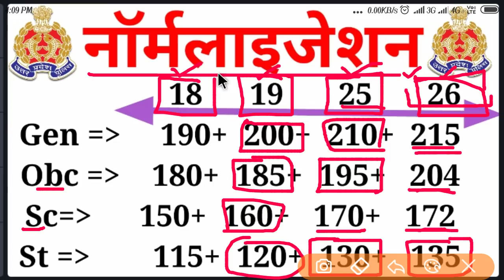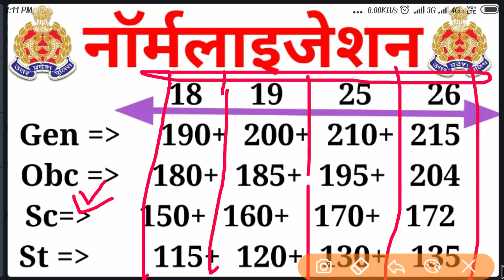उ.प्र.पुलिस नॉर्मलाइजेशन का गणित ।। Normalization UP POLICE 2018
नॉर्मलाइजेशन की प्रक्रिया, नॉर्मलाइजेशन सिस्टम,उत्तर प्रदेश पुलिस ,नॉर्मलाइजेशन, नॉर्मलाइजेशन  रिजल्ट,
Normalization For up police, normalization system, constable normalization, cutoff normalization, नॉर्मलाइजेशन की प्रक्रिया, नॉर्मलाइजेशन सिस्टम,उत्तर प्रदेश पुलिस ,नॉर्मलाइजेशन, नॉर्मलाइजेशन  रिजल्ट,
Normalization For up police, normalization system, constable normalization, cutoff normalization,